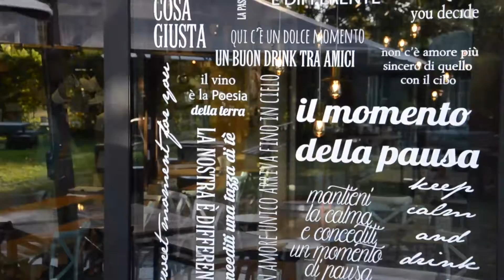Borsari 3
Mini-movie about IDBGroup, Emporio Borsari. Directed by Luca Martini for LM company productions.